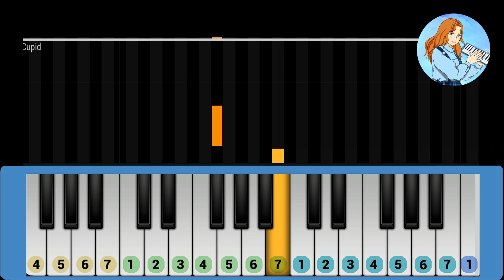FIFTY FIFTY - Cupid (Twin Version) Pianika/Melodica Tutorial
FIFTY FIFTY - Cupid (Twin Version) Pianika/Melodica Cover